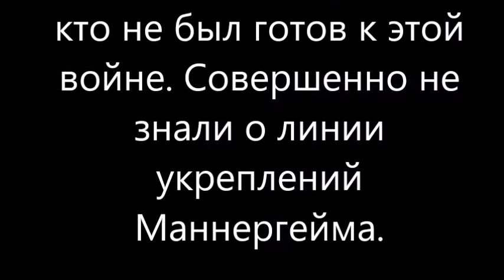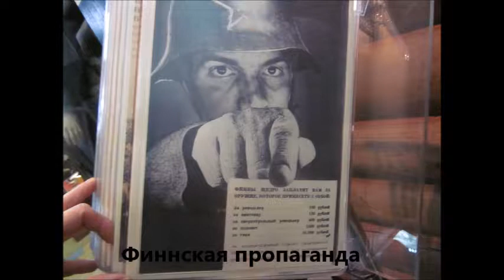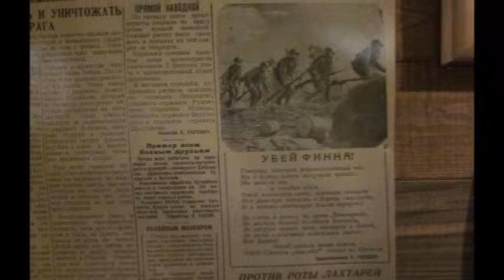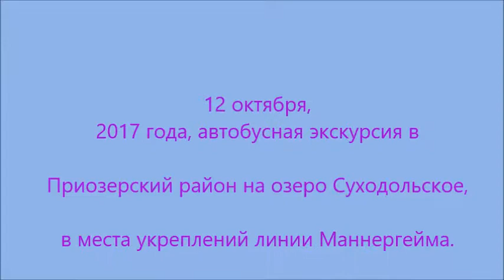Советско Финская война